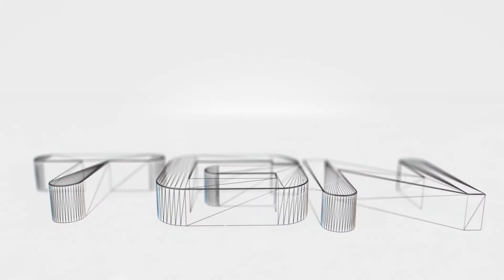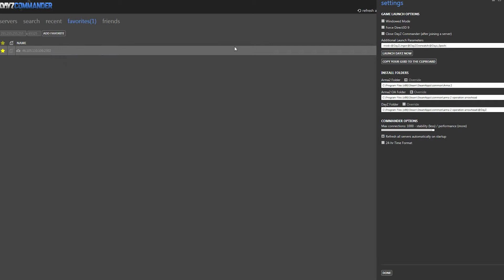Samstag Stream: Twitch 23.08 @Video Beschreibung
►Highlight #1 - DayZ Overpoch - Nissan 350z Race EvEnT

▼Stream nochmal schauen Video Online auf Twitch.tv▼
##. Nur für begrenzte Zeit online

►Launch Parameter
● -mod=@DayZLingor;@DayZOverwatch;@Dayz_Epoch;
►Server IP
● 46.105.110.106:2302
►DayZ Commander Download